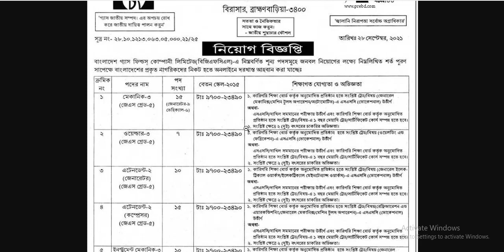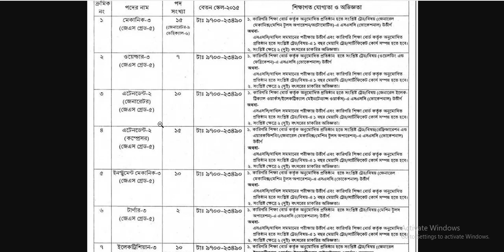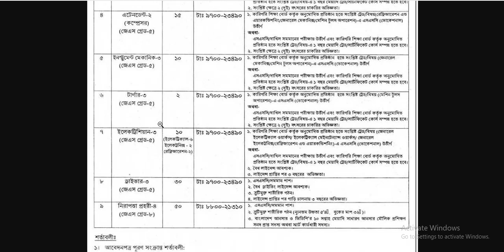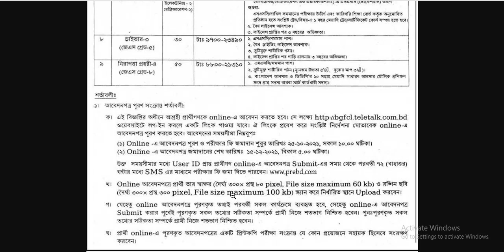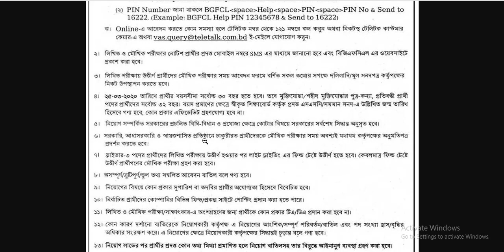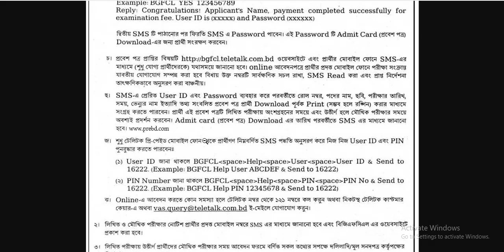Bangladesh Gas Fields Company BGFCL Job Circular 2021 | ১৪৯ জনকে চাকরি দেবে বিজিএফসিএল | Bd Job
Other Tags:
job circular,
company job circular 2021,
bd jobs,
modina group,
akij group job circular 2021,
job bd,
pran company,
rfl,
pran rfl group,
মদিনা গ্রুপ,
shahjalal islami bank,
job,